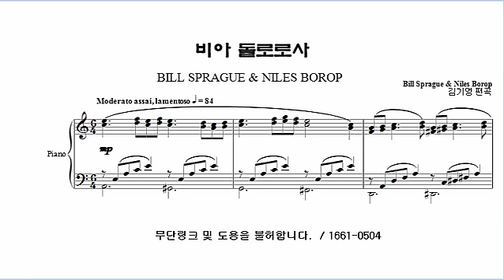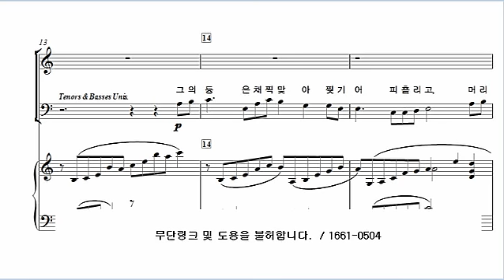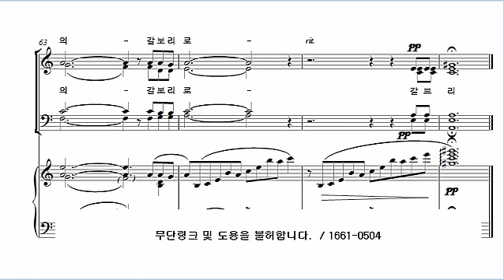[20. 비아 돌로로사] 김기영_안산시립합창단